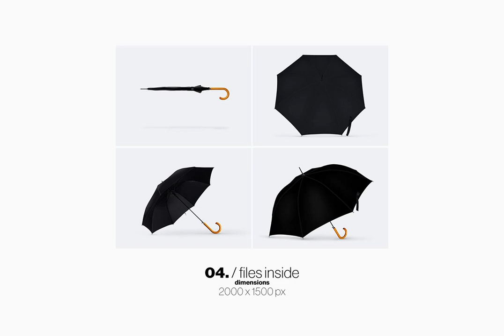Download Umbrella Mockup Stock Graphics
Immerse in the world of umbrella mockup stock graphics at YouWorkForThem. A collection that's photorealistic, pristine, and remarkably easy-to-use. This video is your gateway to it Display your work in a way that is both visually compelling and gratifying to your clients.

The mockup, with its detailed and disjoined shadows, offers you the liberty to effortlessly adjust the contrast for diverse backgrounds. It renders itself an impressive tool for presenting your projects, be it on websites, blogs, print projects, advertisements, or social networks.

The usability quotient is brought to the forefront with well-organized and meticulously named layers in Photoshop. We also have a guide for you, a lucid instructional manual that elucidates the process of making the mockup work best for you.

Key features include background perspective, smart object for patterns, and logo. Layered shadows that render a touch of realism to your work. Easy editing via smart objects. Highlights and shadow layers for that sharp detail and photorealistic results.

The package comprises four PSD files and a PDF guide.

Enter the realm of YouWorkForThem and experience the charm of Accessory Advertising Blank Branding Design Editable Isolated Logo Parasol Presentation Print Promotion Rain Realistic Season Seasons Showcase Template Umbrella Visual. Explore, adorn, and unfold your creativity.